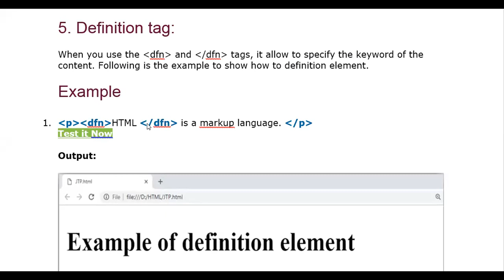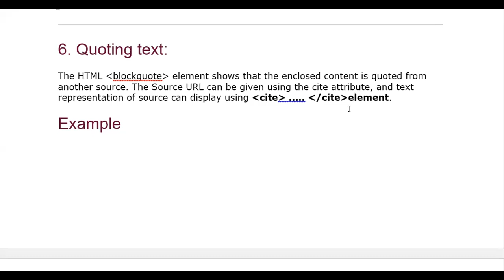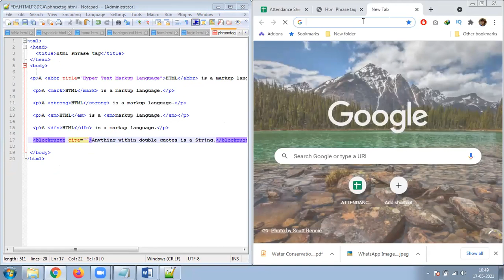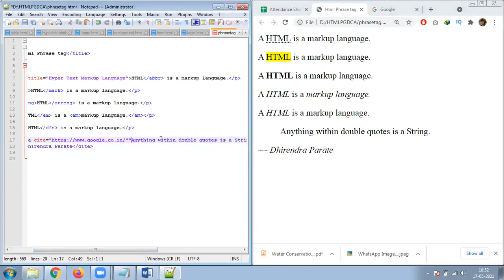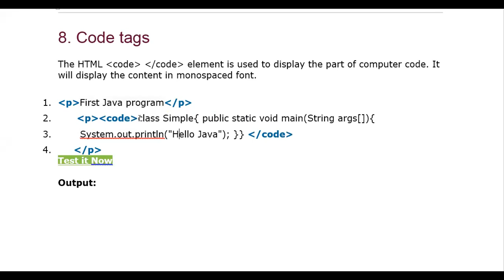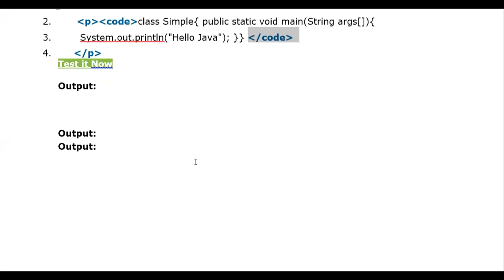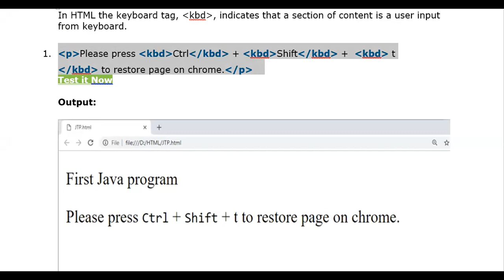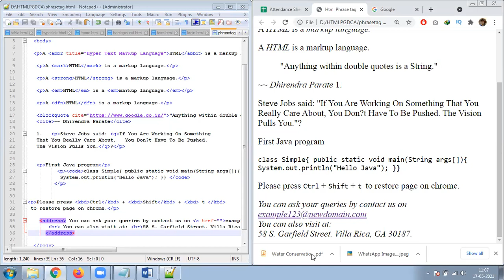17 MAY 2021 PHRASE TAG PART 2